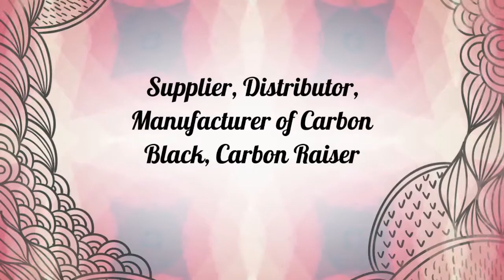ATLAS ORGANIC PVT LTD | Carbon Black Manufacturer,Supplier in Ahmedabad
ATLAS ORGANIC PVT LTD. - Manufacturer & Supplier of tackifier, tackifier resin, carbon black, dust free carbon black, carbon raiser, resin, wax in India.